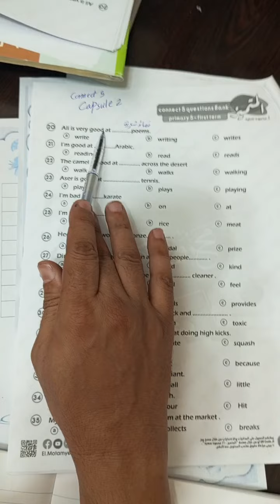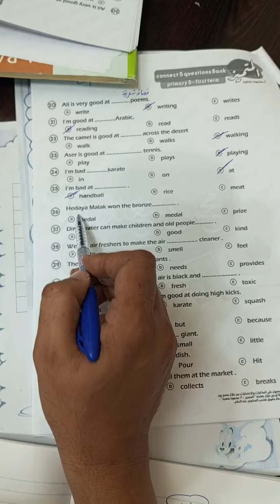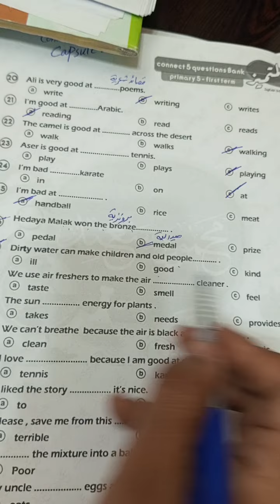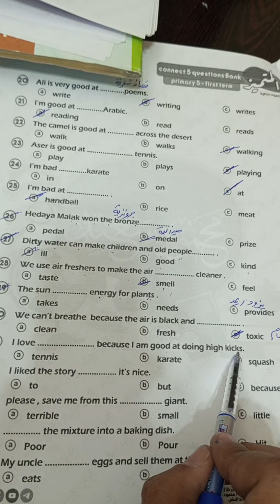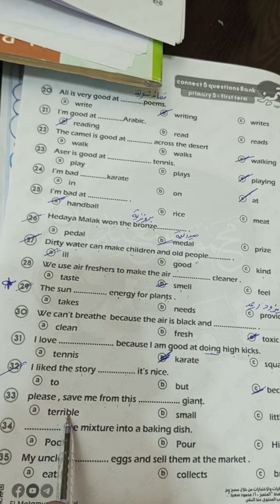connect 5 term 1 capsule 2. Oct. exam